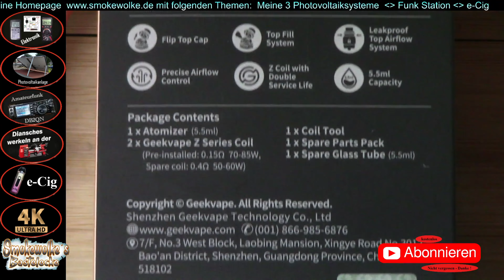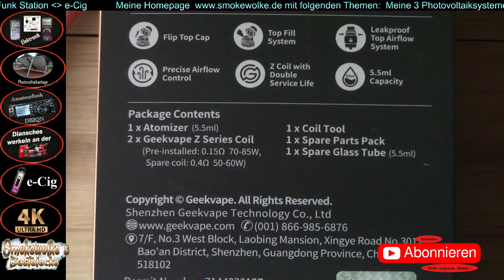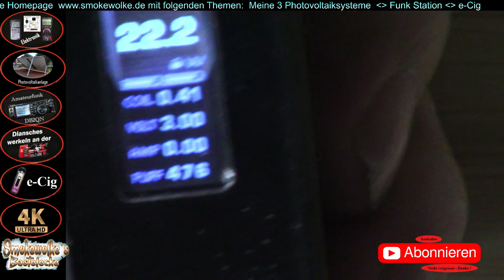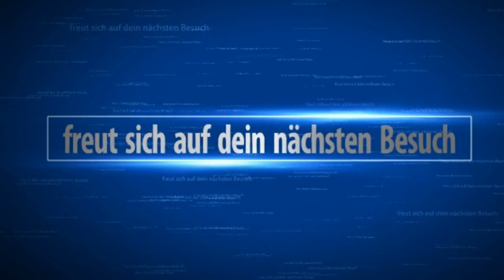Z Fli Tank by GeekVape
solarinstallation amateurfunk u.v.m.
►NEU !! Meine Kanalrichtlinien beachten und einhalten!
►Meine Amazon Wunschliste
►Meine Videos erstelle ich mit: VideoPad / Debut / DrawPad und OBS Studio
Dieses Video ist ein von mir erstellter redaktioneller Beitrag in
audiovisueller Form und gibt ausschließlich meine unabhängige
und persönliche Meinung zu den vorgestellten Produkten wieder.
Das Video hat keinen kommerziellen Zweck und dient auch nicht
der Verkaufsförderung der gezeigten Produkte. Alle Angaben
und Tipps ohne Gewähr.